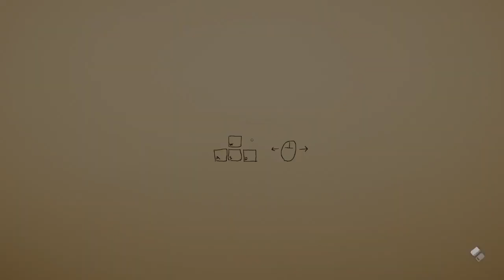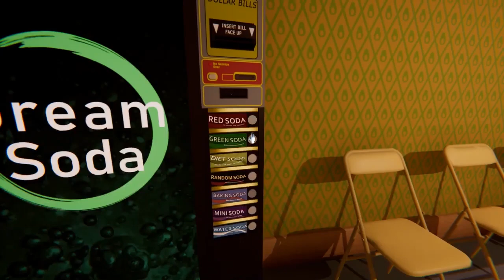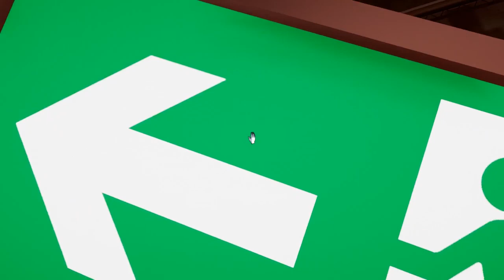Superliminal ▲ QUESTIONE DI PROSPETTIVA! [Gameplay ita]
Originale? Lo è sicuramente. Pieno di mistero, intrigante Superliminal è una piacevole scoperta!